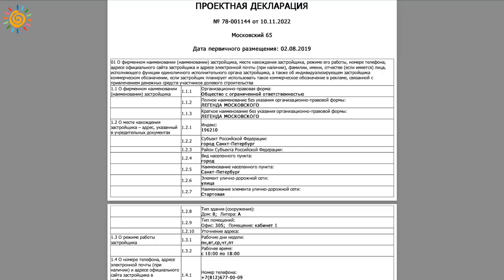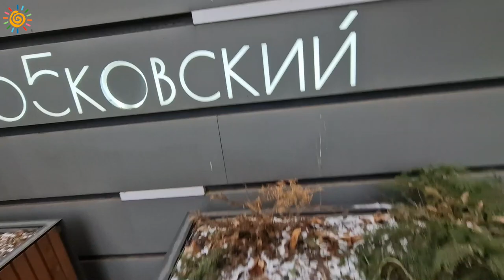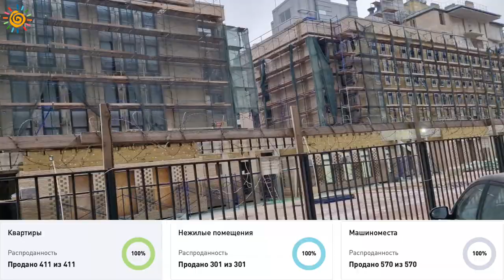Сдали? ЖК Московский 65 Легенда образец своевременной сдачи и качества объекта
Согласно проектной декларации Застройщика комплекс должны были сдать в 2 кв. 2022 года, а ключи передать до 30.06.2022 года. Дом до сих пор строят. Согласно данных Министерства строительства РФ, 4 из 7 домов Легенды введены в эксплуатацию с задержками. Максимальный срок задержки сдачи составил 1 год, 8 месяцев, 30 дней.
Давайте вместе посмотрим на качество стройки от Легенды и что происходит на стройплощадке

Помогу продать и приобрести, получить одобрение по ипотеке, сделать правильный выбор